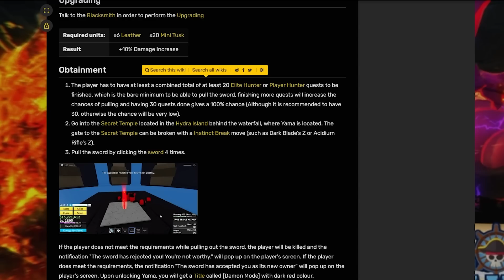POOR To RICH In 24 Hours! Blox Fruits (Roblox)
Use CODE - Magic when buying Robux!

Today I take my poor max level account and make it rich in under 24 hours!

Title ► POOR To RICH In 24 Hours! Blox Fruits (Roblox)